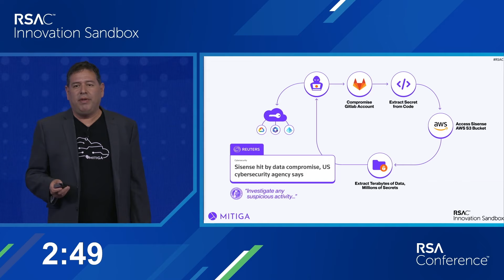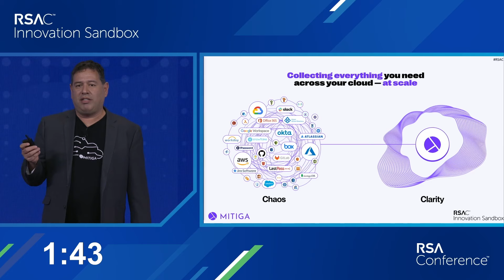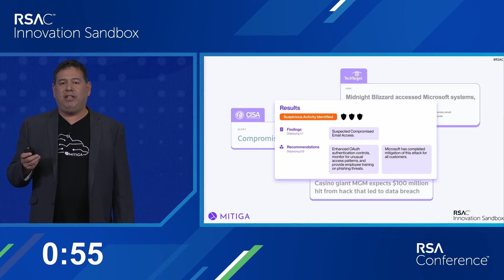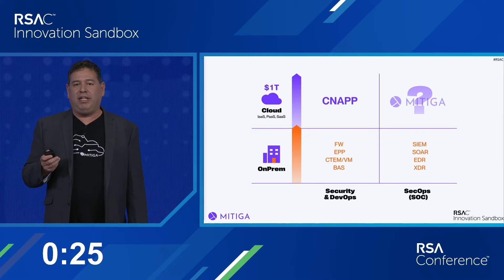Mitiga — RSA Conference 2024 Innovation Sandbox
Ofer Maor, Co-Founder and CTO, Mitiga, pitches at the RSAC 2024 Innovation Sandbox Contest.

Each year, RSA Conference invites cybersecurity’s boldest new innovators to compete in RSAC Innovation Sandbox, a contest that puts the spotlight on startups with potentially game-changing ideas. A judging panel comprised of industry veterans with diverse perspectives is challenged with reviewing submissions from amazing startups. Ten Finalists are then selected to pitch their ideas in-person at RSA Conference. The Finalists are given three-minutes to share their groundbreaking products and solutions to this same panel of judges on stage. RSAC Innovation Sandbox has crowned 18 companies over the years. Since the start of the contest, the Top 10 Finalists have collectively seen over 80 acquisitions and $13.5 billion in investments.